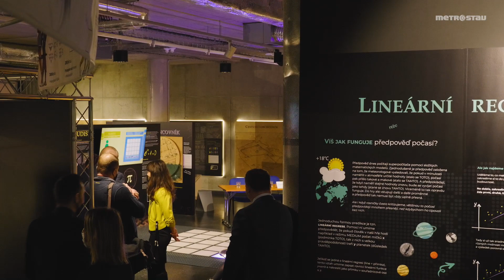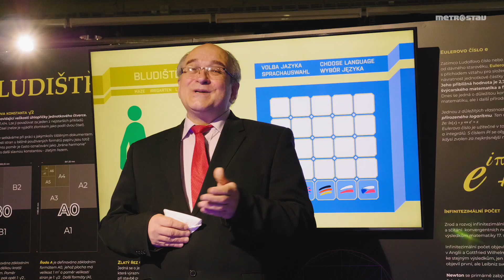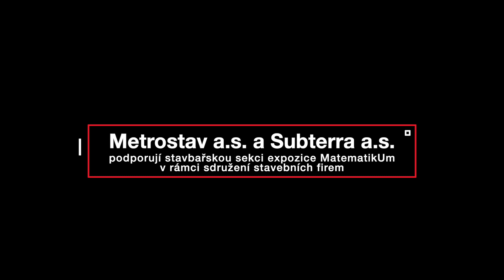Otevření expozice MatematikUm v liberecké iQlandii 2. února 2022.